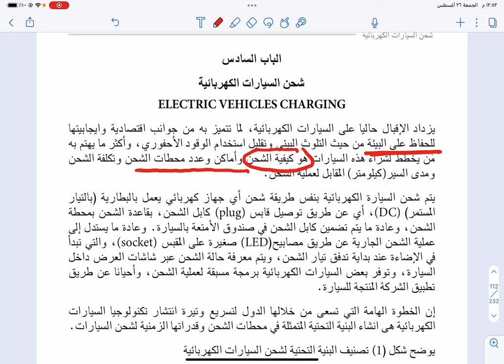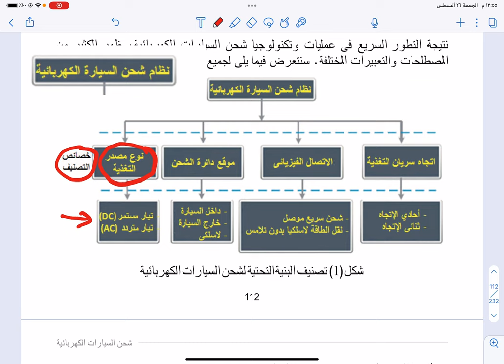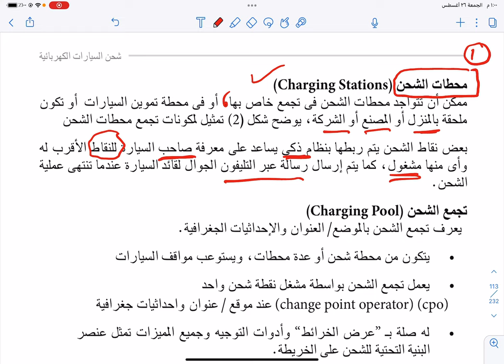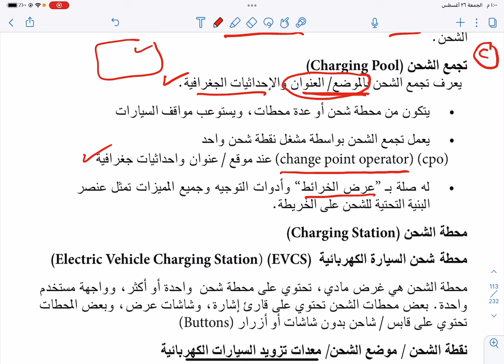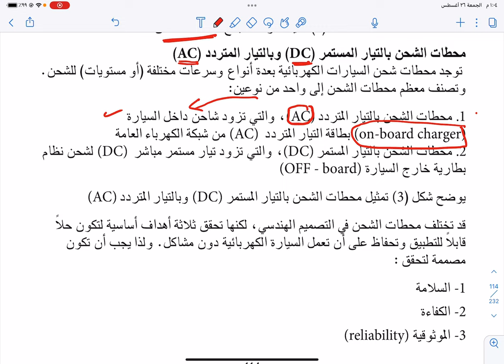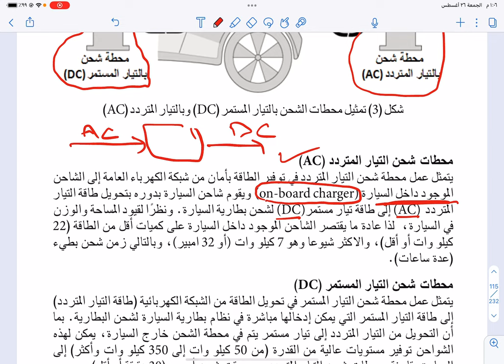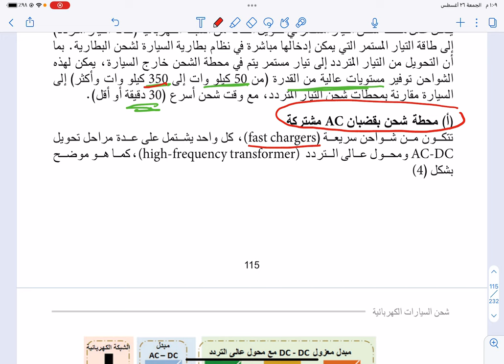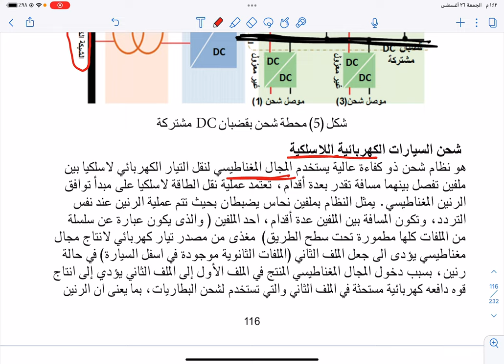كل ما تحتاج معرفته عن شحن السيارات الكهربائية (الدليل الشامل )🚗🔌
هل تتساءل عن كيفية شحن سيارتك الكهربائية بطريقة فعالة؟🤔🔌 انضم إلينا في هذا الفيديو الرائع حيث نكشف لك أسرار الشحن السريع والنصائح الذهبية لتحقيق أقصى استفادة من بطارية سيارتك. من اختيار المحطات المناسبة إلى أحدث التقنيات، ستتعلم كل ما تحتاجه لضمان تجربة شحن سلسة وآمنة. لا تفوت فرصة اكتشاف كيفية الاستفادة القصوى من سيارتك الكهربائية 🚀🤩
 شاهد الفيديو الآن وكن من الأوائل في عالم التنقل المستدام🚗✨